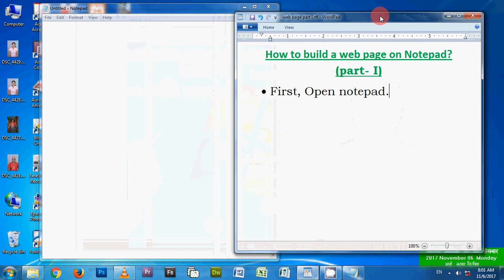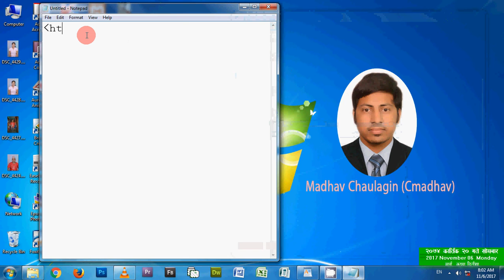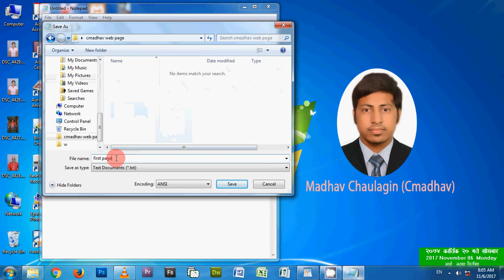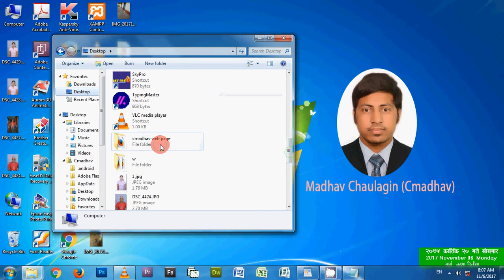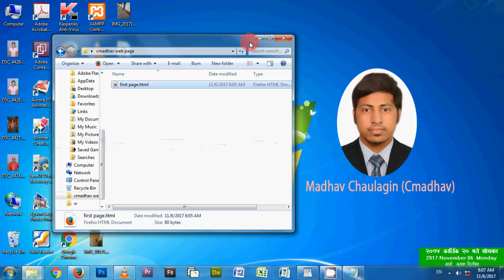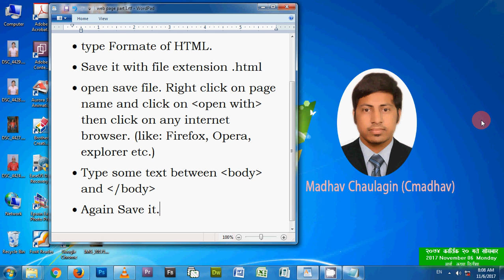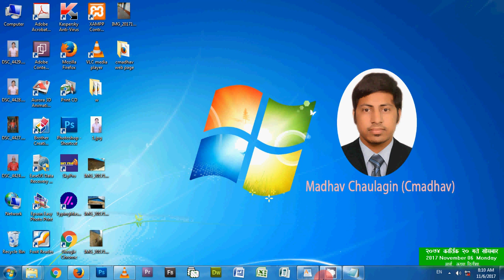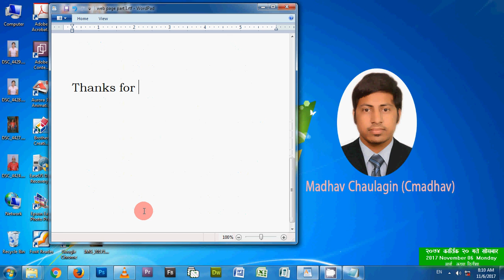How to make a simple web page on notepad? (HD)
Cmadhav presentation for build web page on notepad.

Cmadhav 2019